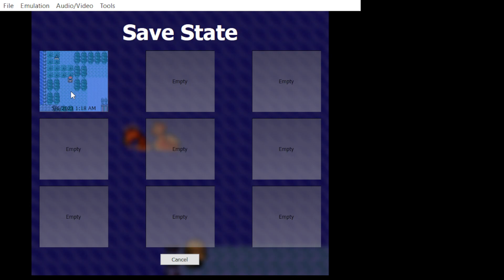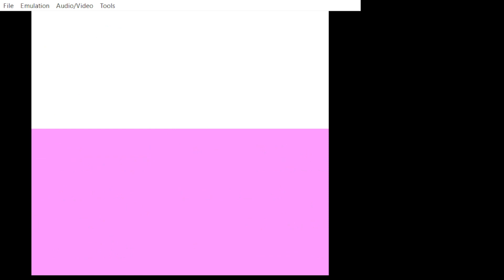Fools Gold Patch 3